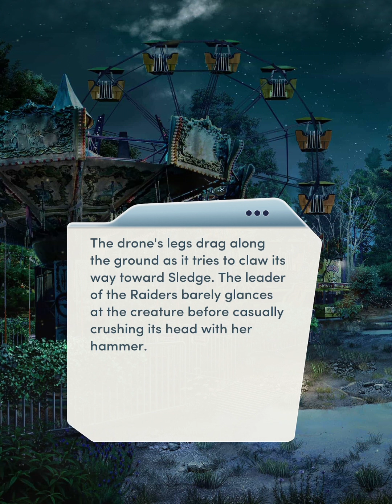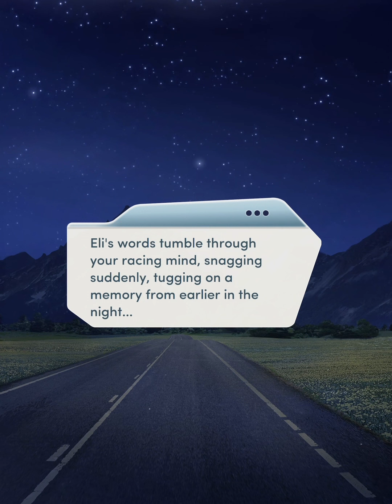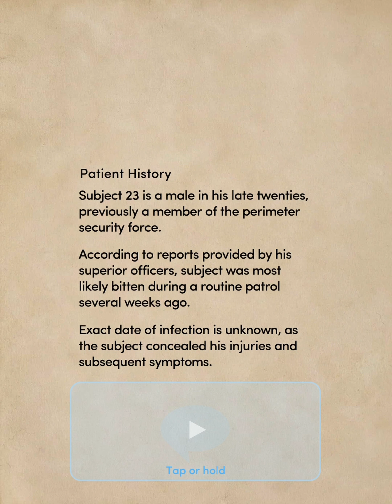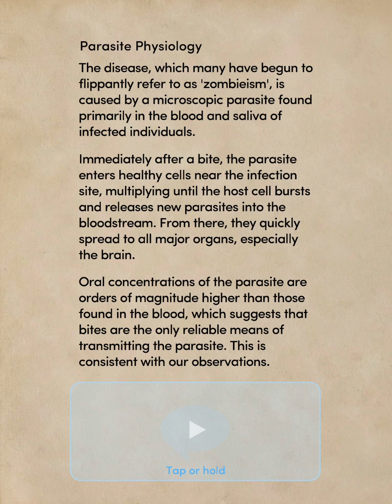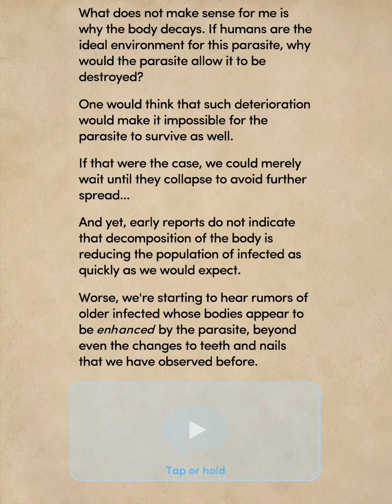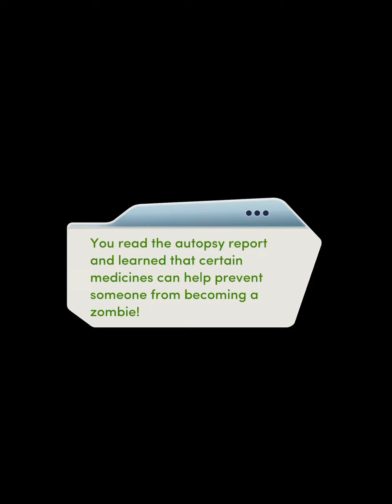🧟‍♀️ WAKE THE DEAD 🧟‍♀️ - CHAPTER 11: THINGS FALL APART - 💎💎💎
It probably doesn’t help that this is my first time playing a horror story… I’ve always wanted to play It Lives anthology but know I’ll be using all the diamonds because I hate people getting hurt and dying.

This is a really inconvenient game to love all 4 LIs. (Though Angel is still my favourite.)